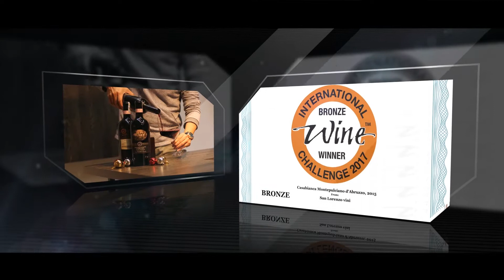Rượu vang San Lorenzo 09 01